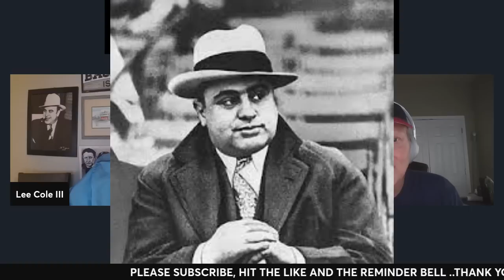MIKEY SCARS SAYS FRANK DECICCO TOMMY BILOTTI FATES SEALED WHEN THEY WERE NAMED UNDERBOSSES !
Mikey Scars discusses the his personal version of the the Castellano hit and what was going on behind the scenes when the  hit was being put together.